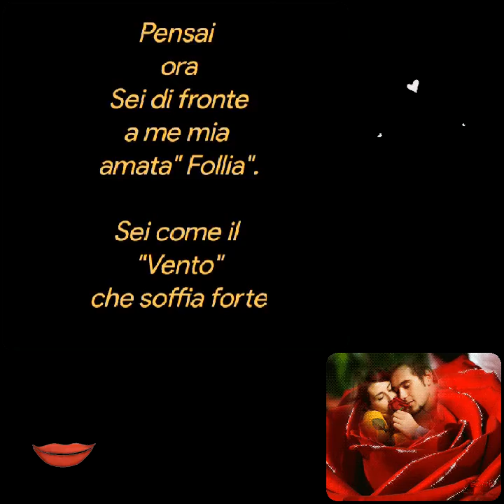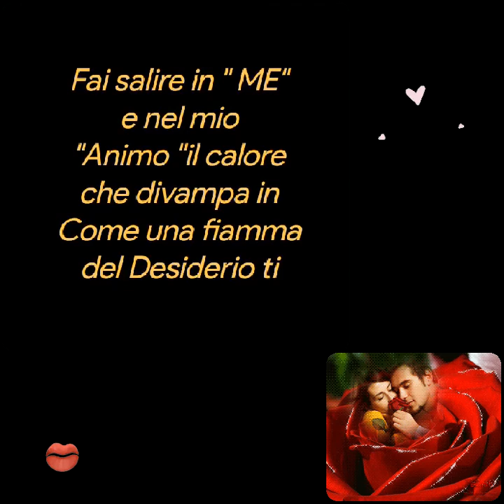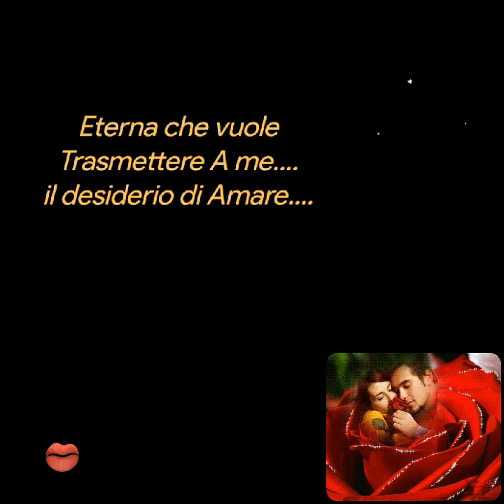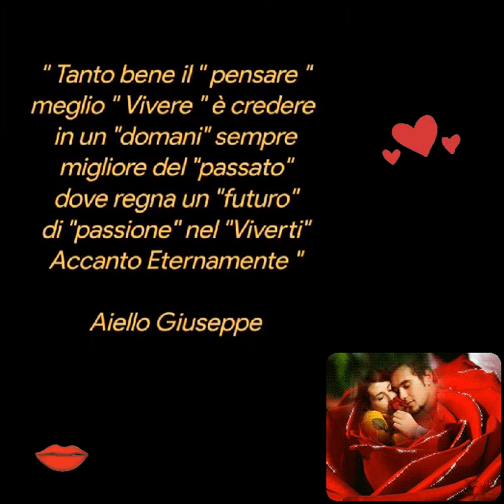Aiello Giuseppe ❤️"Avvicina"❤️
Avvicina"
Avvicinati
 dimmi:
 chi Eri
chi Sei
chi saresti Stata
nella Valle del
Pensiero ti

Pensai
ora
Sei di fronte
a me mia
amata" Follia".

Sei come il
"Vento"
che soffia forte
per Toccarmi
il "Viso"
il "pensiero "
e la
mente con il
"Baciarsi "
incontra
"tenerezze "nel
cuore di "passione".

Fai salire in " ME"
e nel mio
"Animo "il calore
che divampa in
Come una fiamma
del Desiderio ti
Cerca perché
trasmetti in " Lui"
quel senso d'amore
cosi devastante
che mi fa piangere.

Solo al pensiero
di starti accanto per
l'infinito,eternamente
nella tua mente
osservo le parole
che il Pensiero
Traduce con volontà
di Amarmi
Parole magiche che
il mio animo cerca
giornalmente
Ti Amo
Ti Voglio bene
Ti Desidero
Sei il mio uomo
Baciami
Toccami
Abbracciami
Sono i pensieri di
una donna innamorata
bisognosa d'amore
affetto...

Se vedi in me le tue
Incertezze sappi che
il mio cuore ti cerca
per vivere la certezza di
un domani accanto...
Le tue illusioni
sono i raggi di Luce
Eterna che vuole
Trasmettere A me.
il desiderio di Amare.
" Tanto bene il " pensare "
meglio " Vivere " è credere
in un "domani" sempre
migliore del "passato"
dove regna un "futuro"
di "passione" nel "Viverti"
Accanto Eternamente "

Scritta da
Aiello Giuseppe
Diritti Riservati
Pianoforte ❤️
Piero Gentili
❤️I'te vurria vasa'